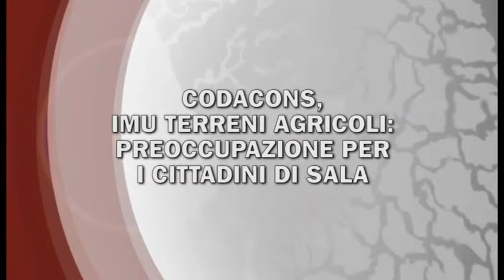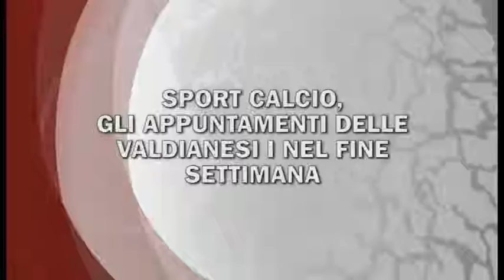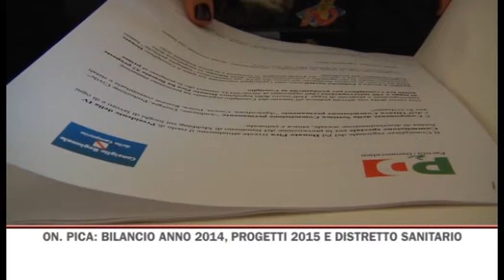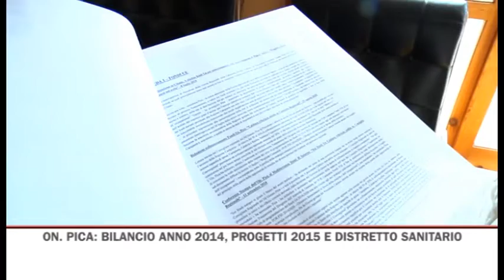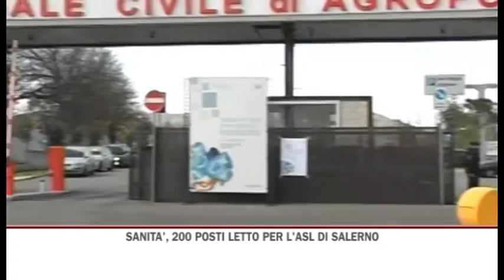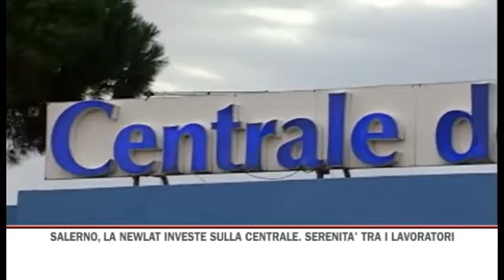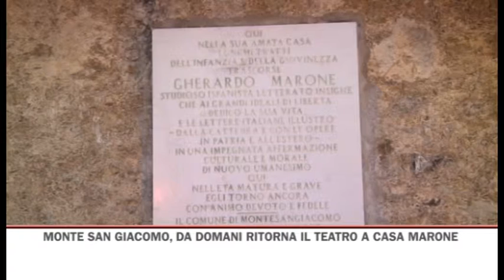TG GIORNO 03/01/2015